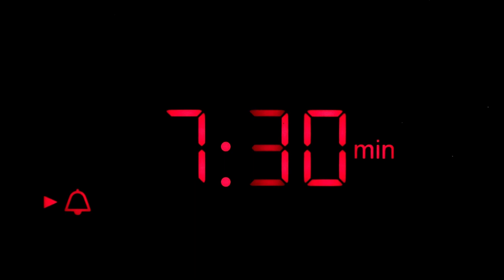Listener Warning: Today's Show Will Challenge You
Everything you've heard about "Diversity, Equity, Inclusion" as well as much of the Civil Rights era is challenged in today's show by our guest who says it is long past time to break the cycle and understand the cultural hijacking that's taken place in the country. Much of it masked in race and racism. Dr. Tabia Lee sounds the alarm on the destructive, divisive, Marxist theology behind "DEI" and it should serve as a warning to anyone who sends their kids to a school district or college with a "DEI Director."  You need to know what it really is, and Dr. Lee knows because she was one.  Plus, actor Kevin Sorbo talks with us about his new film "Miracle in East Texas" and his passion for homeschooling their children with his wife Sam.